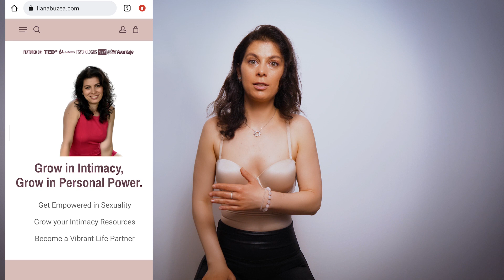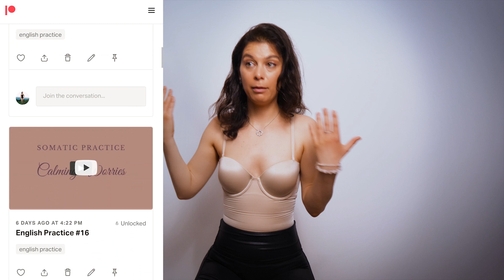Intimacy Coach Reviews HULU'S Pam & Tommy TV Show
In February 2022, a show on the story of Pamela Andreson & Tommy Lee Bass was streamed online. This couple was incendiary back in the 1990s. Pam & Tommy were faced with an intimacy breach that wreaked havoc. Even nowadays, an incident of that magnitude still causes a great deal of harm. But this story happened back in the days the internet was just starting out.

Individual Coaching (only 5 spots/month)

ABOUT ME:
- my name is Andreea-Liana, but I go by Liana
- I’ve founded two eco-social movements in my country (cleanup and afforestation), though nowadays I’m no longer publicly associated with any of them (two “Steve Jobs-like” wounds almost healed)
- I wrote two books so far (one on the first eco-movement, the country cleanup, and the other on sexuality & intimacy coaching), both to empower others to start similar journeys